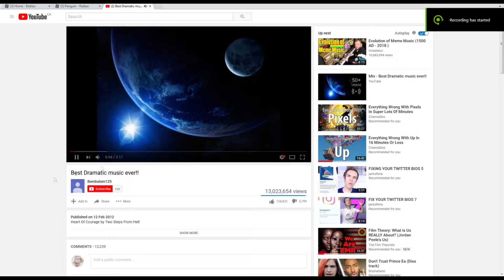when you're stingy with money, but you're friend wants you to look like a penguin in roblox.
yep, I'm back & doing uploads "frequently" again. The backstory to that is that I'm getting less procrastinator-ish.

The backstory to this video is that Liam came over to my place, pressured me into buying a penguin outfit, refusing, Liam gave me a very good reason why: He gave me the gift card to roblox- meaning that my morality is on the line.